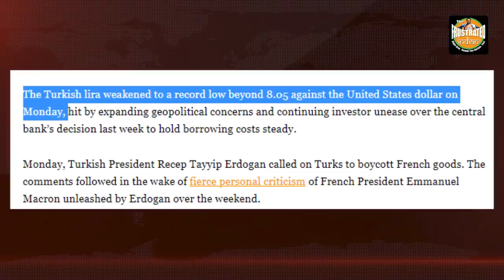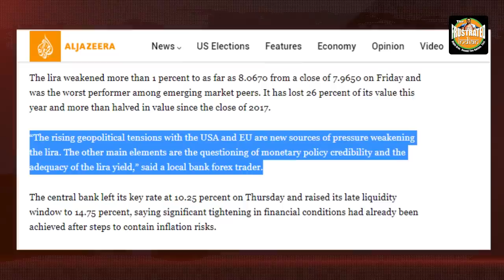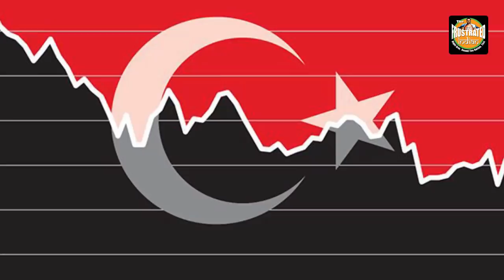Erdogan wanted to scare France. He ended up sinking his own currency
On Monday, Erdoğan asked his countrymen to boycott French goods. However, his French goods boycott call further saw the Turkish Lira hit a record low beyond 8.05 against the US Dollar on Monday. Watch the video for more!